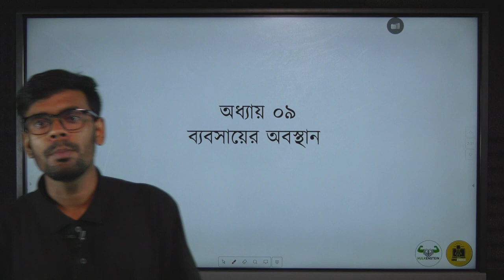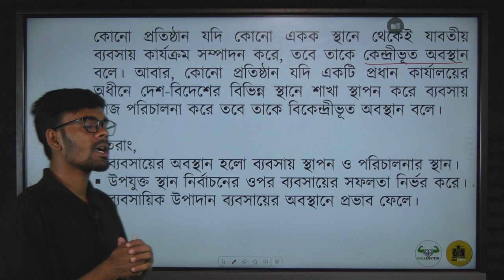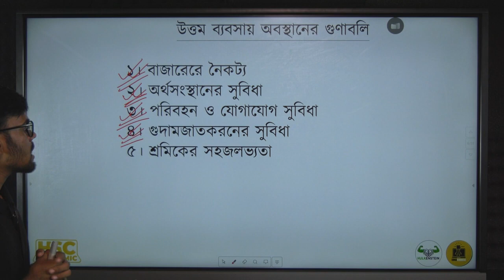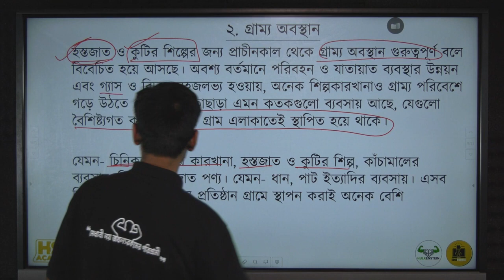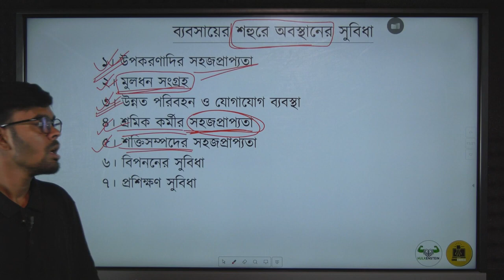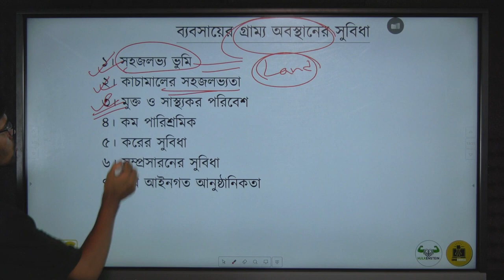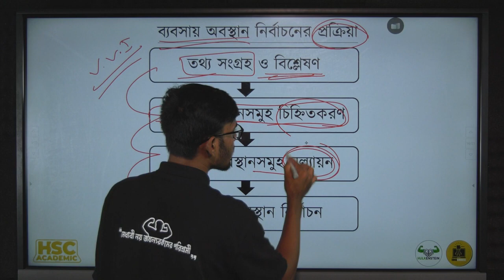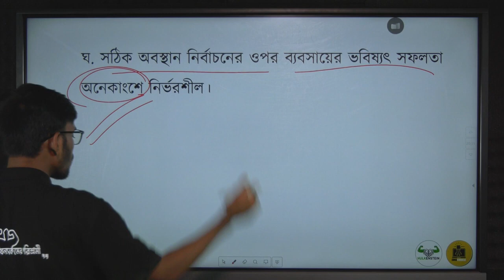HSC Academic | Marketing | ব্যবসায়ের অবস্থান